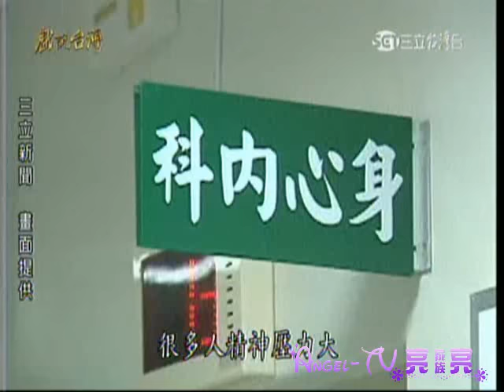20160401 戲說台灣 葫蘆堵送子觀音10【 ☆ 亮 亮 の 家 族 ★ 】